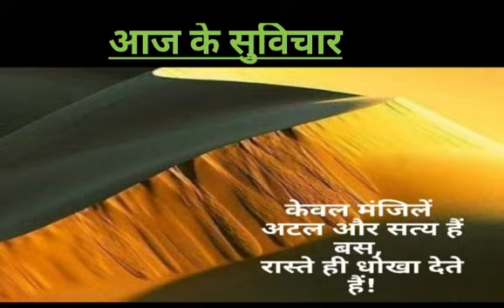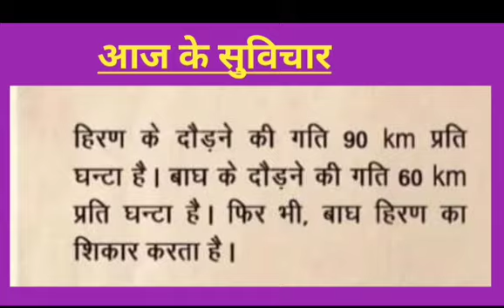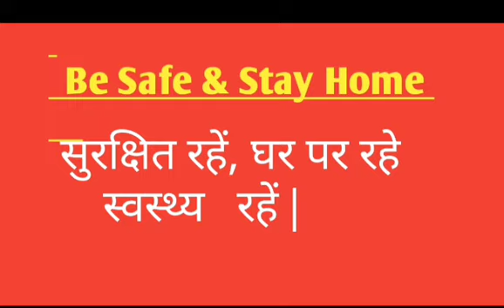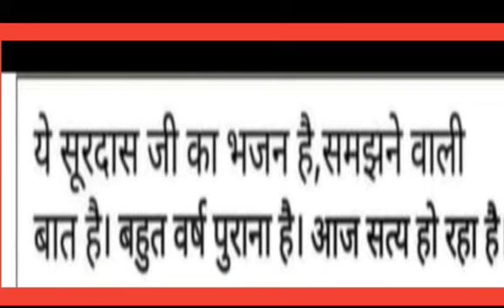Suvichar in hindi || आज के सुविचार :मंजिले | Motivational Video | हिंदी Hrsv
Suvichar || आज के सुविचार | सुविचार | Motivational Video | हिंदी |Hrsv Education| Suvichar suvichar